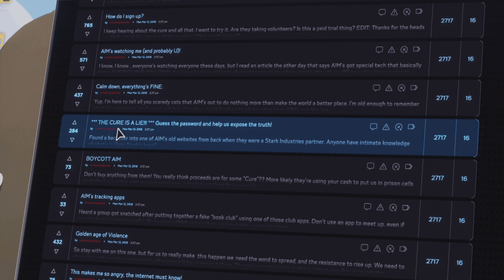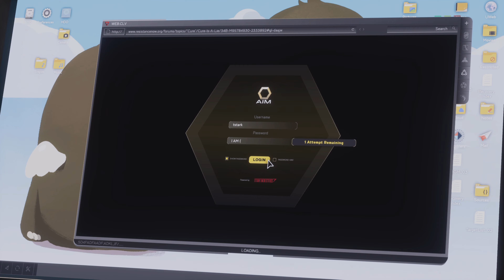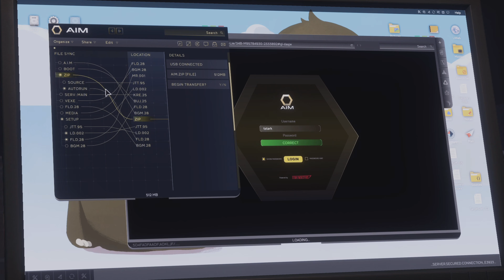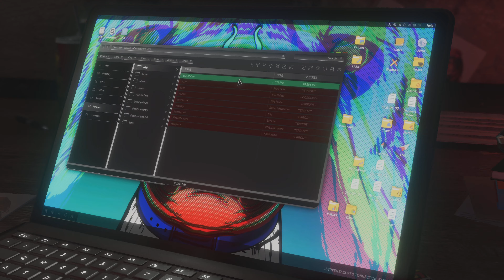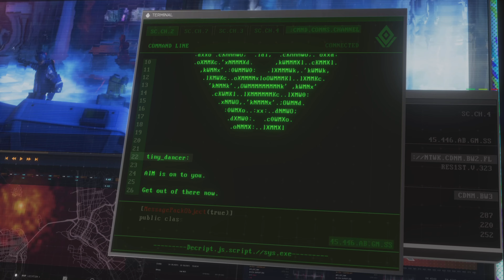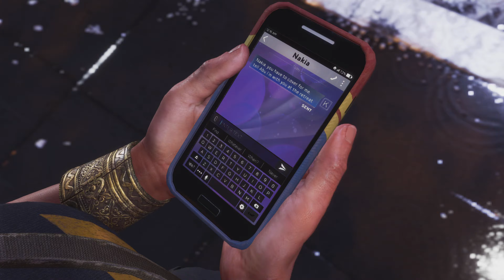Marvel's Avengers_KamalaKhan guessing and getting into trouble